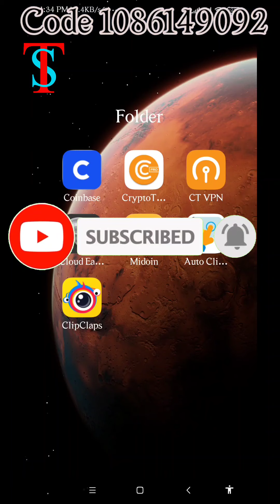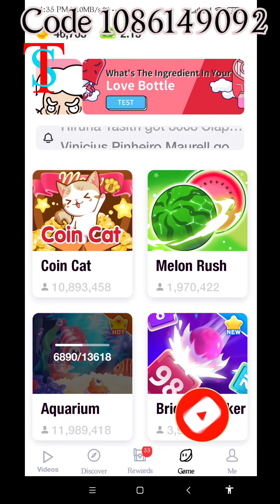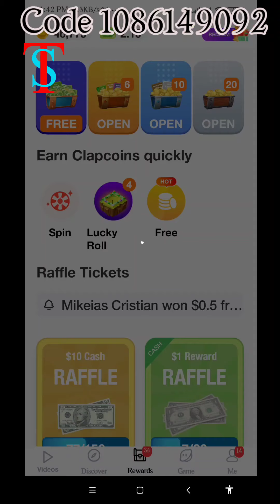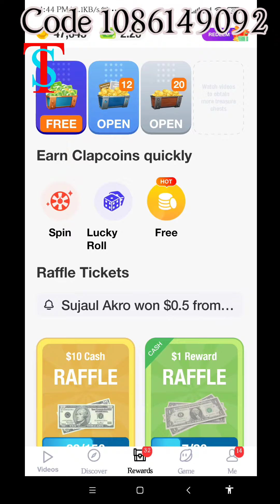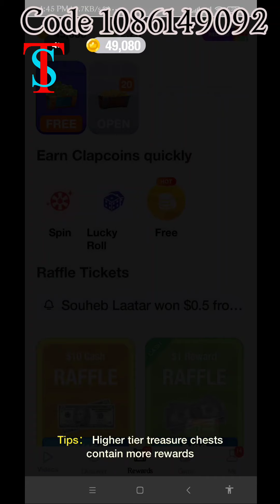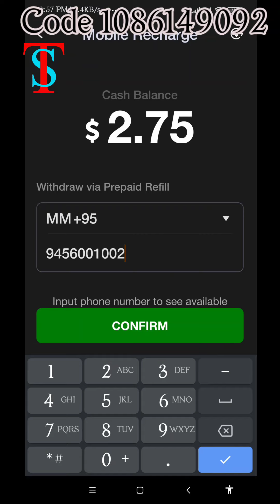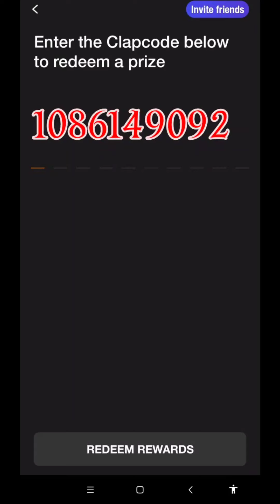$ ယူမလား? ဖုန်းဘေလ် ယူမလား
ClipCaps